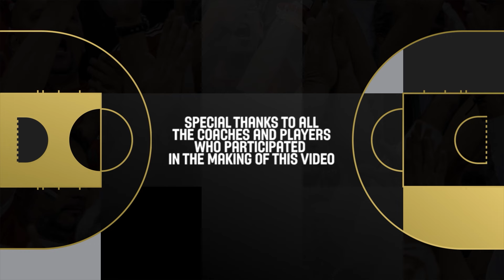Deanne Butler - Closing out and defensive footwork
Welcome to this exclusive coaching clinic with Coach Deanne Butler at the FIBA Women's Basketball World Cup that took place in Australia in 2022! In this session, Coach Butler breaks down the fundamentals of closing out and defensive footwork, crucial skills for any basketball player looking to elevate their game.

Unlock exclusive content and custom badges, access our dedicated Discord server, and enjoy members-only videos.
Access the FIBA Discord server

• Click here for more about the FIBA U17 Women's Basketball World Cup
• Stay up to date with FIBA Basketball 🏀 - Live Games, Event Calendar, World Ranking, Team Profiles, Player Profiles, and more.